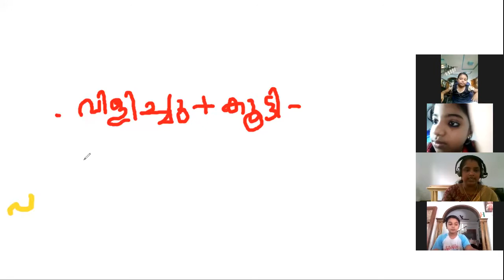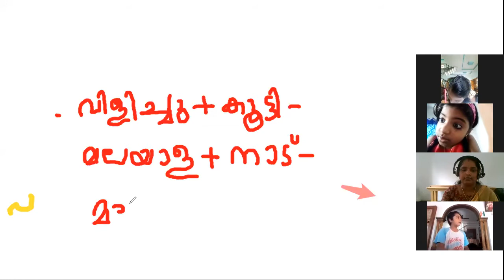CLASS 2 MALAYALAM 30 SEPTEMBER 2021